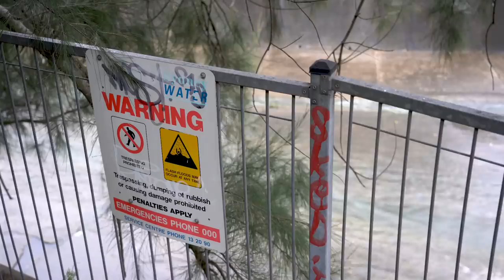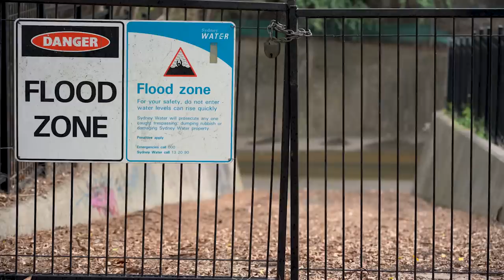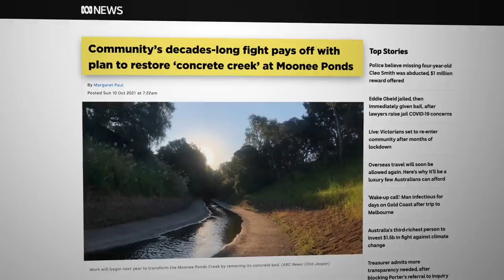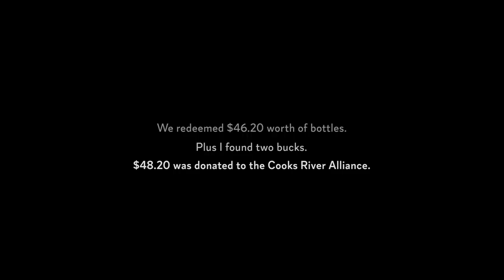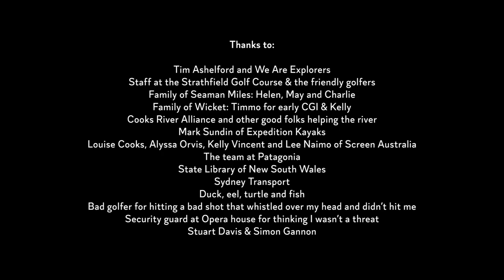Kayaking the sickest urban river in Australia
BAD RIVER - The Cooks River: Australia's sickest urban river is located in the glamorous and famously pretty city of Sydney. This makes sense, given it’s also Australia's largest, hard-surfaced, drainified, leaky-sewered, city.  In my little red kayak I decided to trace all 23km of the Cooks River, inspired to do so after paddling my boyhood river over 4 days in the name of Backyard Adventuring. Finding it not only challenging, but shocking in terms of its ill health, I’ve since shifted from wanting to see the wildest and most pristine places on earth, to the most degraded and sick. This is a journey of ill-health, sadness and hope; putting a test to the local saying, ‘if you fall in, you’ll dissolve’.

BAD RIVER: THE COOKS RIVER

BEAU MILES

MITCH DRUMMOND

Producer
JODI EVANS

Filmed by
MITCH DRUMMOND
CHRIS ORD
BRETT CAMPBELL
& BEAU MILES

Final Sound Mix by
JAMES DOBSON

Maps and Colour
BRETT CAMPBELL

Scrip Support
CHRIS ORD

Supported by Screen Australia
And YouTube through the
Skip Ahead initiative